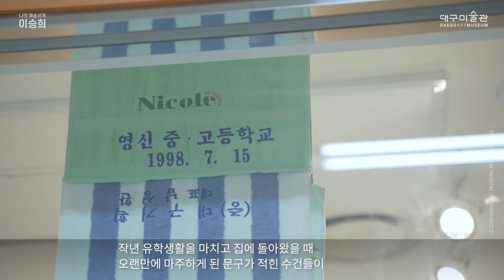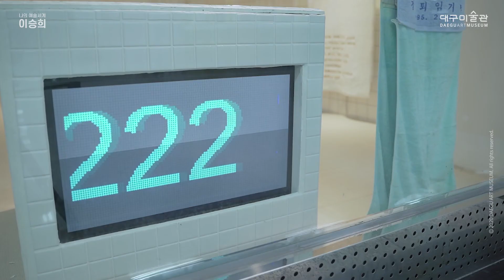[ 대구미술관 ] 나의 예술세계 l 이승희 작가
대구 미술인 지원 프로그램 《나의 예술세계》

이승희 (b.1988)

 작업의 주제나 소재에 대한 제한을 두지 않는 편으로 변화하는 현 상황에서 개인의 경험을 사회적 시선으로 확장시킨 작업들을 해오고 있습니다. 이러한 면에서 작업을 관통하는 큰 틀은 휴머니즘이라고 생각합니다. 개인의 이해에서 출발한 이야기들을 타인으로 그리고 사회로 이동하는 관점에서 맞닿는 지점들을 나타내는 것들이 작품의 주된 주제입니다.
 작업의 계기나 동기에는 대체적으로 사회적 주제의식이 깔려있습니다. 작가가 동시대성을 반영하는 일은 어쩌면 불가피하다고 생각합니다. 현재를 살아가면서 지금의 이야기를 하는 것은 너무나 자연스러운 일이기 때문이죠. 저는 이러한 것들을 예술의 형식으로 풀어낼 때의 그 태도가 중요하다고 생각합니다. 우리가 내뱉는 말과 글 작업 모두 정치적인 의미가 내포되어 있습니다. 개인의 생각이 담겨있는 것들이 사회로 이동할 때는 모든 것이 정치적인 힘을 가지게 되는 것처럼 말입니다. 저는 이러한 개인의 생각을 담은 제 작업들이 위트와 재치로 표현되었으면 합니다.

'조금 무겁지만 이토록 가볍게'가 제가 가진 제 작업 표현방식입니다.

대구미술관은 코로나19 사태로 어려움을 겪는 지역 미술인을 위해 온라인 홍보영상
제작 지원 프로그램인 《나의 예술세계》를 실시하여 대구작가와 미술 관련 종사자를
대상으로 작가 30명, 제작 진행자 15명을 선정하였다.

나의 예술세계에 선정된 작가에게는 영상 인터뷰를 통해 자신의 작품세계와 예술철학을
소개할 기회를 제공하고, 제작 진행자에게는 선정 작가의 철학과 예술 특징을 담은 영상
콘텐츠를 기획(작가 연구 및 인터뷰, 원고 제작 및 편집) 할 수 있는 기회를 제공하여 대구
작가의 면면을 축적하는 영상을 제작-홍보한다.